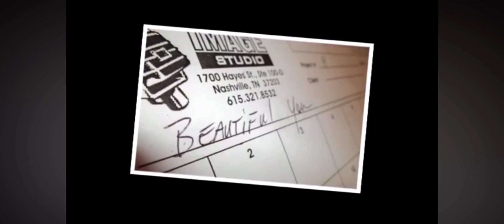Beautiful You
I wrote this song with Clint Daniels and Tommy Karlas. I hadn't met Sarah yet, but this song is without a doubt for her.

Charlie